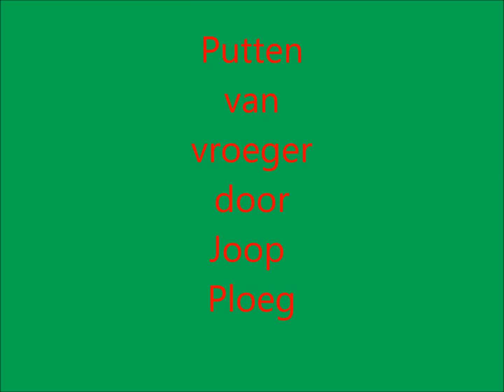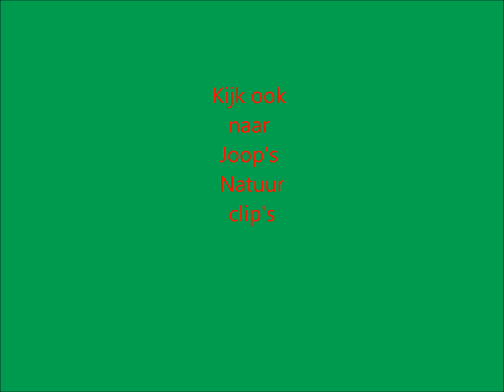Putten in oude aanzichten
oude foto's van Putten